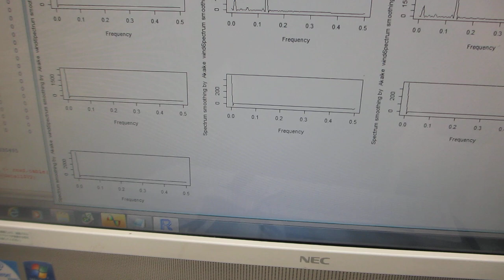磁気と超音波の特性評価実験（超音波システム研究所）